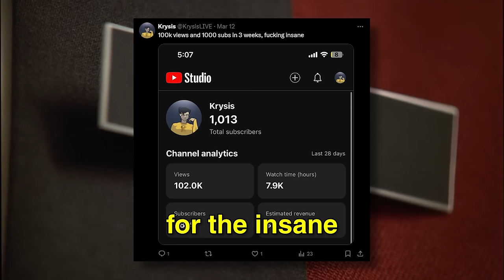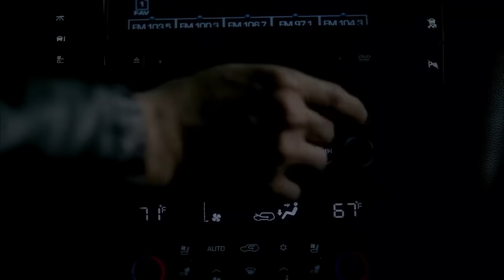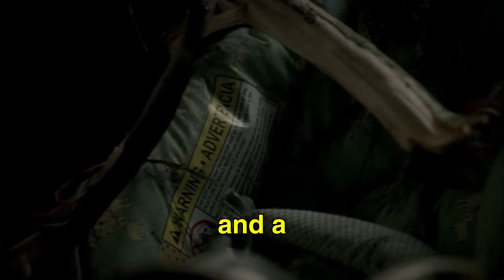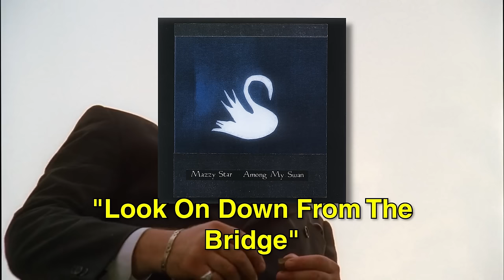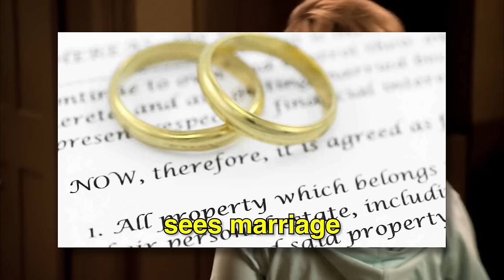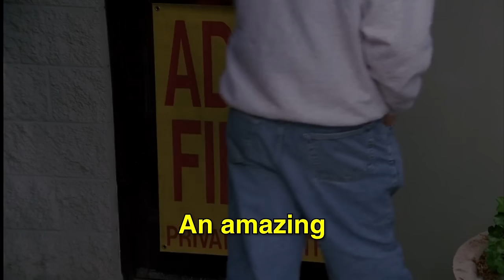The Genius Soundtrack of The Sopranos 2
Welcome to my video essay where I'm gonna be talking about the genius of the sopranos soundtrack and needle drops and how they use music to convey their hidden messages and give Tony Soprano more depth. This is part 2 of this series.

0:00 Intro
0:29 Up 'n da Club by 2nd II None
1:08 Comfortably Numb by Pink Floyd
3:23 I'm Not Like Everybody Else by The Kinks
4:20 Look on Down From the Bridge by Mazzy Star
5:22 Little Bird by Annie Lennox
7:57 Wrapped in My Memory by Shawn Smith
8:53 Thru and Thru by The Rolling Stones
10:03 Rock the Casbah by The Clash
10:24 Every Breath You Take by The Police